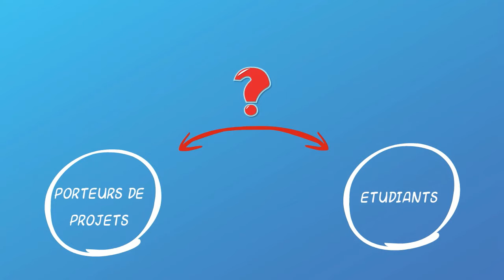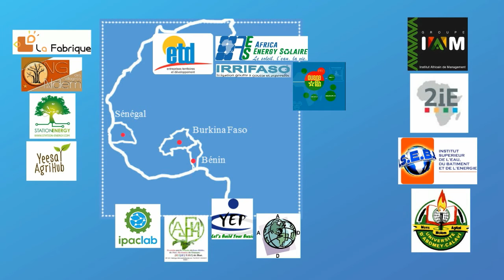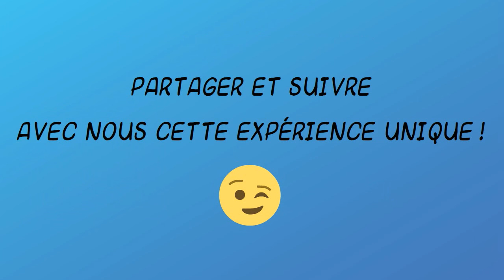Projet Ricochets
Ricochets est un projet pour favoriser l’émergence de projets innovants dans le domaine de l’eau en Afrique de l’Ouest, en partageant les meilleures initiatives aux étudiants des universités locales pour les inspirer.